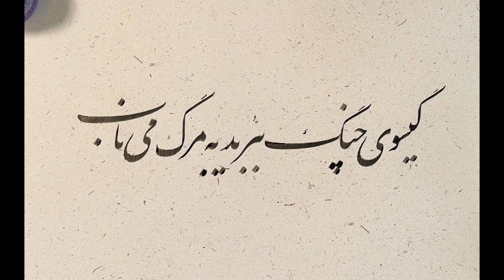گیسوی چنگ ببرید... نستعلیق بر شعر حافظ با آواز محمدرضا شجریان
نی: محمد موسوی
سنتور: پرویز مشکاتیان